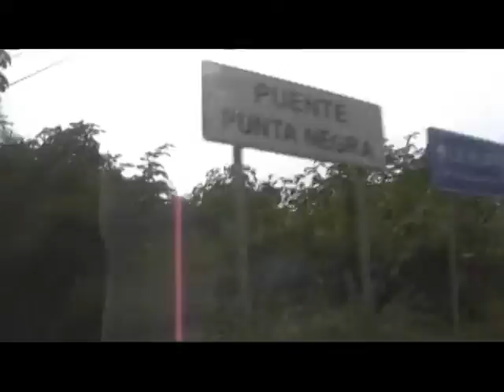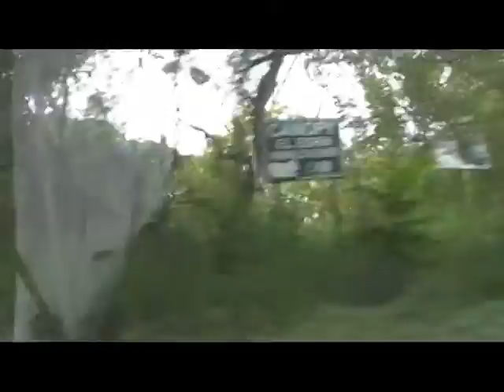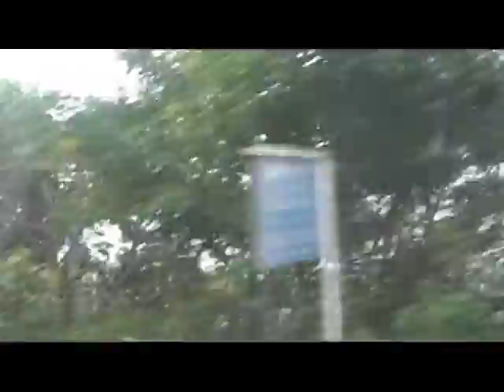scenic taxi ride from downtown Puerto Vallarta to Vallarta Botanical Gardens January 2010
This is from January 2010 and shows the scenery from a taxi cab through downtown Puerto Vallarta and then once out of town south along Mex. Hwy. 200 first to the Barceló Resort where we were staying and then a separate trip a few days later to Vallarta Botanical Gardens further south again on Mex. 200 because that is the main and virtually only road. This a very scenic route. This video is a re-post in .avi original video format and in proper chronological sequence and should be of much higher quality than the prior posts which were 3rd party converted and that degraded them a lot. As I said, I think there may be an intermediate stop where we turn into the Barceló Resort because this was actually 2 separate trips--one to the Barceló and then a day or so later from there down to the Botanical Gardens.